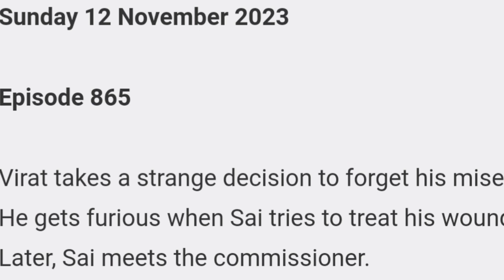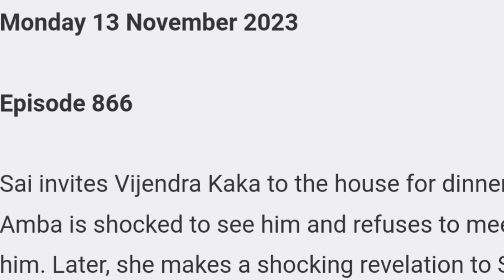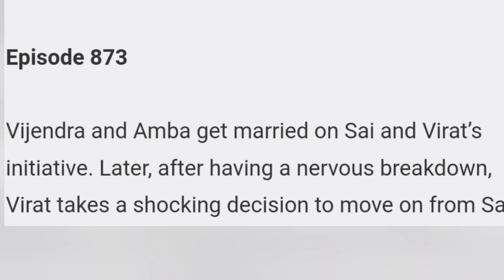Lost In Love Starlife Weekly Teasers 12th to 19th November 2023 Update In English||Satya Dad Return.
this is the continuation of the last update on Starlife most popular Show Lost in Love
Star Vibes Tv will be bringing the update of your favorite starliife and Starplus Show and others Zeeworld shows update as well From monthly teasers to weekly teasers. and upcoming Twist. if it interests You Do subscribe